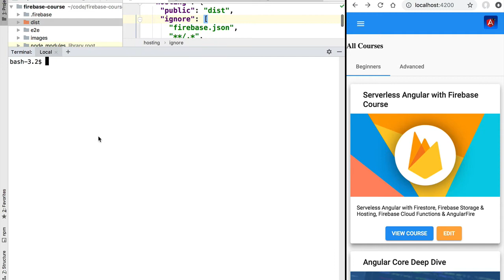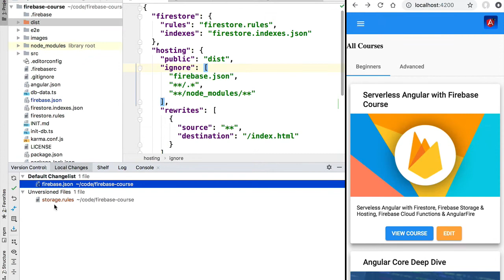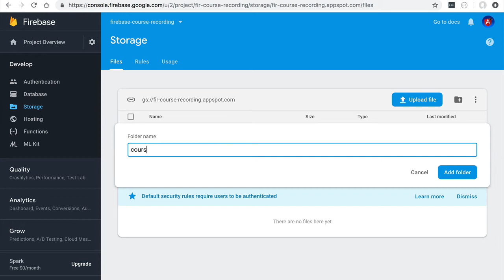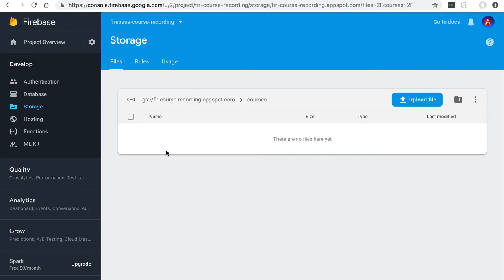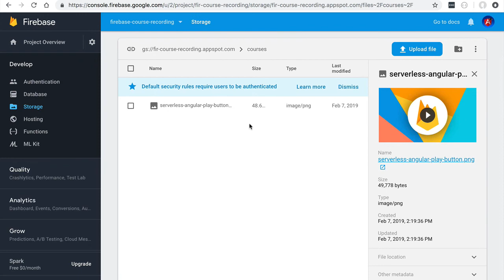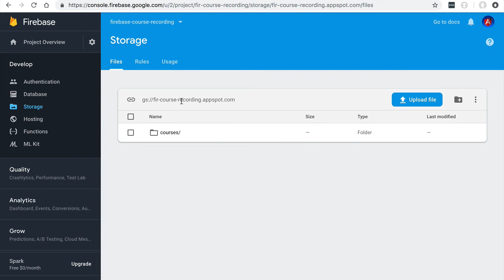💥 What is Firebase Storage? Learn its Key Features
This video is part of the Serverless Angular with Firebase Course

In this video, we are going to learn about Firebase Storage and it's key features. We are going to see that Firebase Storage is a drop-in file upload solution that allows us to add file upload capabilities to our application without having to write a single line of backend code.

We will do a guided tour of the Firebase Storage dashboard and do a demo of how it works.